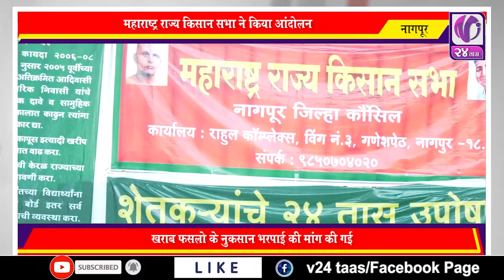महाराष्ट्र राज्य किसान सभा ने किया आंदोलन I V24 Taas I 5 Sept 2020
खराब फसलो के नुकसान भरपाई की मांग की गई